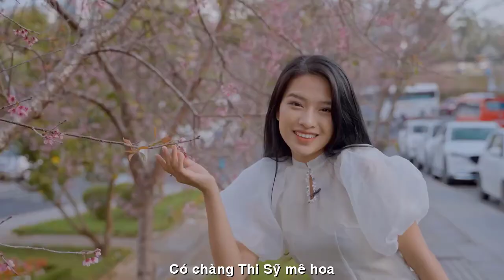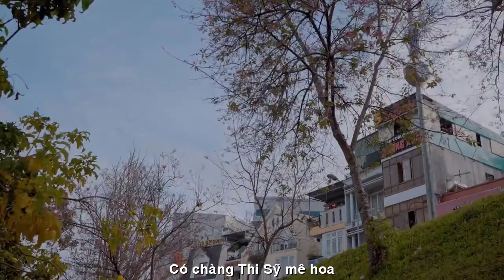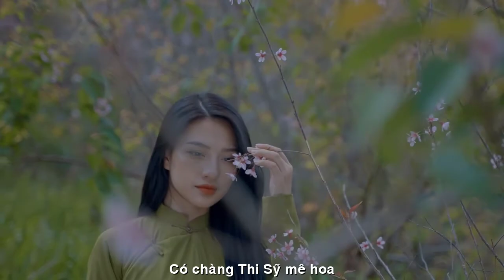[FULL HD]THI SỸ VÀ MỘNG ĐỜI HUYỀN ẢO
ĐẾN VỚI
NHÀ THƠ TRẦN THOẠI NGUYÊN
(BỤI ĐỜI THI SỸ)
PHỔ ĐẠI THƠ HÁT TÀO LAO
TÁC PHẨM:THI SỸ VÀ MỘNG ĐỜI HUYỀN ẢO
THƠ:TRẦN THOẠI NGUYÊN
Dưới đây là nguyên tác bài thơ:
THI SĨ VÀ MỘNG ĐỜI HUYỀN ẢO
Có chàng Thi Sĩ mê hoa
Một mai chết đi thành mộng
Dòng đời thành suối thi ca
Hồn chàng là hoa Sự Sống.
Nầy đóa hồng nhung lung linh
Nầy đóa quỳnh hương bung cánh
Người đời sao quá vô tình
Mãi mê đồng tiền, chạy mánh!
Đời người ngắn ngủi ai ơi!
Nhắm mắt xuôi bàn tay trắng
Sao sống lãng quên cuộc đời
Quên quà Tạo Hóa ban tặng?
Sống đời thực dụng cằn khô
Giết chết cội nguồn Sáng Tạo
Ơn đời Thi sĩ mộng mơ
Mang lại cho Đời Huyền Ảo!
TRẦN THOẠI NGUYÊN